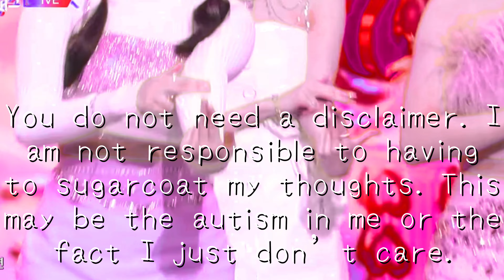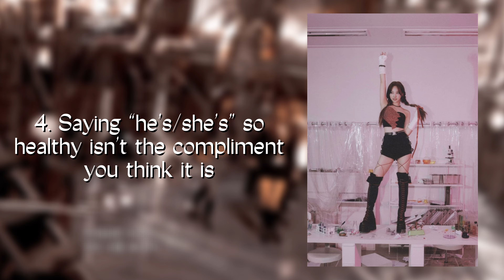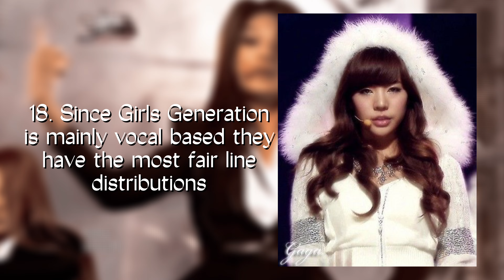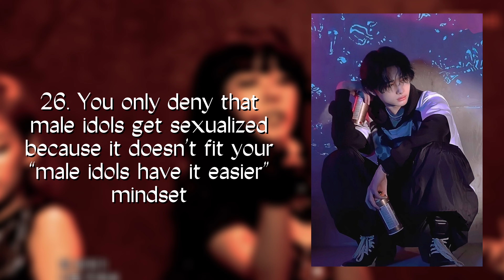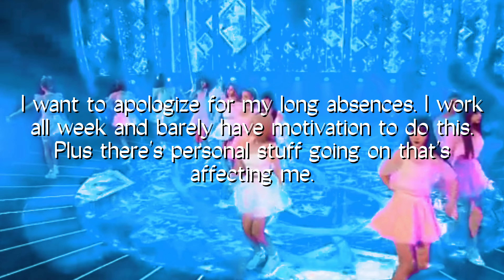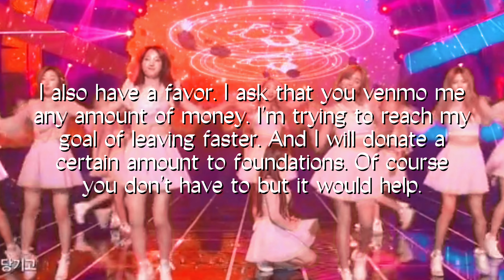50 More One Sentenced Kpop Opinions|You’re All Hypocrites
I have an iPhone now so I can have better quality videos. Now I wanna say I do apologize for my blunt attitude. I come from people where if I don't like something I say it.

VIDEOS USED
IVE's Love Dive Performance
SNSD's The Boys Performance
Red Velvet's Ice Cream Cake Performance
WJSN's Secret Performance

All editing made by me

outro song from @stanbpordie on tiktok